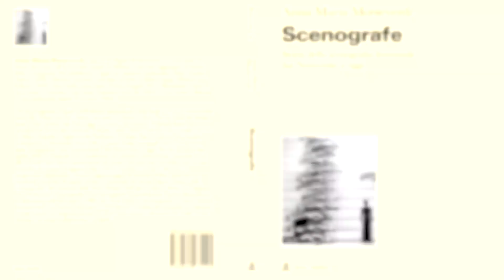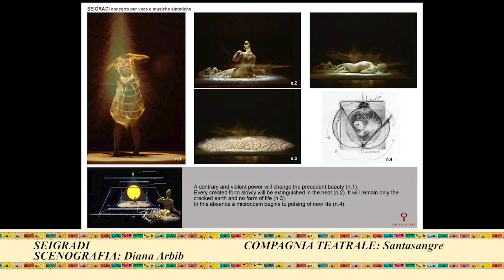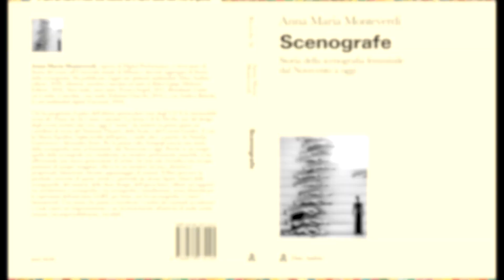Scenografe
Video di presentazione di Scenografe di Anna Maria Monteverdi